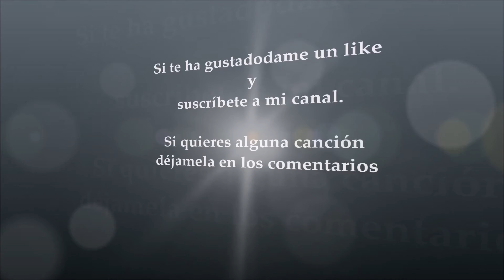Rumba da buxaina